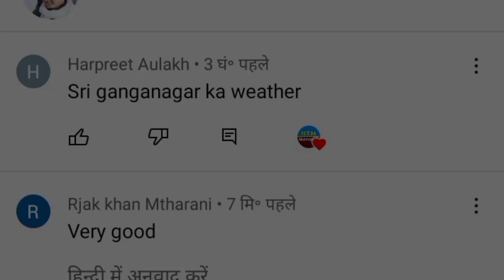राजस्थान में भारी बारिश का तांडव | अगले 24 घंटों के दौरान इन जिलों में अलर्ट | Aaj Ka Mausam jankari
about this is video

Rajasthan Mausam samachar aaj ka

भारी बारिश का अलर्ट | आज का मौसम ताजा समाचार

जयपुर बारिश राजस्थान मौसम रिपोर्ट | जून में राजस्थान का मौसम | राजस्थान में बारिश कब होगी | जुलाई में राजस्थान का मौसम

दक्षिण पूर्वी राजस्थान में आज भारी बारिश अलर्ट | आज का मौसम ताजा अपडेट